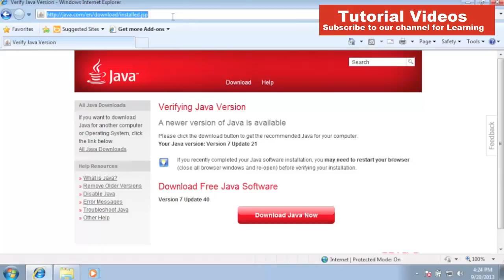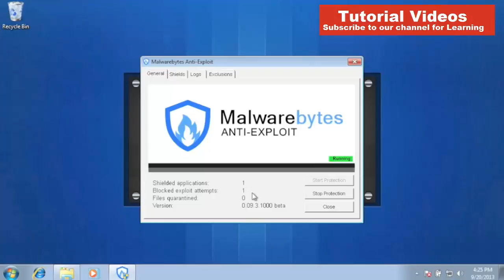Java Click2Play Bypass VS Malwarebytes Anti Exploit BETA